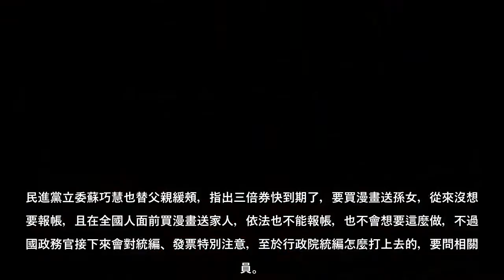行政院長蘇貞昌昨（13）日拿三倍券買漫畫要送孫女，沒想到卻被發現店員結帳時竟打統編，蘇貞昌今表示不知情，「不知道有人多事」，強調不會報公帳。對此，國民黨立委陳玉珍酸說，比起先前丁怡銘買牛肉麵打統編，蘇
行政院長蘇貞昌昨（13）日拿三倍券買漫畫要送孫女，沒想到卻被發現店員結帳時竟打統編，蘇貞昌今表示不知情，「不知道有人多事」，強調不會報公帳。對此，國民黨立委陳玉珍酸說，比起先前丁怡銘買牛肉麵打統編，蘇貞昌比較強，教大家如何把三倍券變成3倍的用法。
三倍券使用期限至年底，蘇貞昌為呼籲國人盡快領用，昨特別拿了家中的三倍券買漫畫要送孫女，沒想到卻被抓包結帳時打統編，引發爭議。行政院祕書長李孟諺趕緊出面滅火，強調是交際科同仁事先提供政院資訊給店家，蘇揆並不知情。蘇今受訪時也說，不知道有人多事，多此一舉打了統編，強調不會報公帳，不用拿此作文章。
民進黨立委蘇巧慧也替父親緩頰，指出三倍券快到期了，要買漫畫送孫女，從來沒想過要報帳，且在全國人面前買漫畫送家人，依法也不能報帳，也不會想要這麼做，不過全國政務官接下來會對統編、發票特別注意，至於行政院統編怎麼打上去的，要問相關人員。
對此，陳玉珍酸說，院長在教大家正確用法，三倍券的「3倍」用法，雖然蘇沒有交代要打統編，但其他人的習慣可能是「國家就是我家的」，先打統編的心態，且之前才發生丁怡銘事件，此次再把責任推給下面的人，有過都是屬下去扛。
陳玉珍認為，會不會請款是個議題，在大家看不到的角落，有多少發票打了統編是這樣去請款的，在丁怡銘打統編時，都已經造成那麼大的風波，把國家當自己家，不要說不會去請款，因為已經被抓到了，「是未遂」。
他慘了？買漫畫打統編 蘇貞昌：不知道有人多事、多此一舉
(中時新聞網)